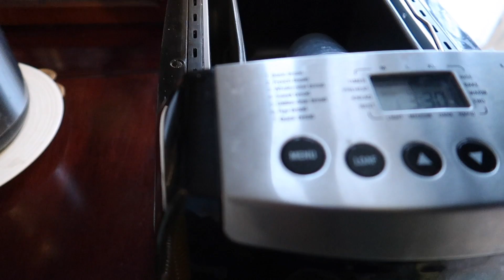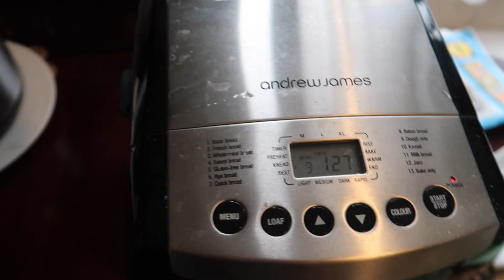❤️HOT PANDESAL, LUGAW, TOKWA, GINISANG MUNGGO MUKBANG😘HOME SWEET HOME😊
Hi guys! Madaming magagawa sa bahay while on self-quarantine. Hope you like this video😊